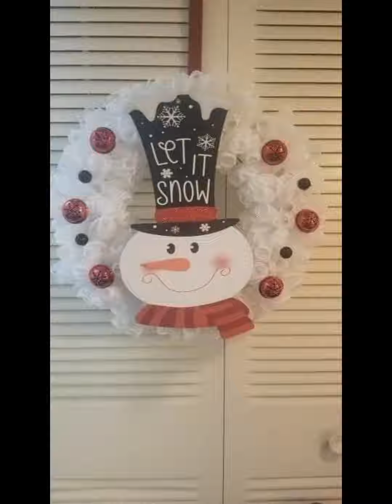coronas hechas con malla te encantara